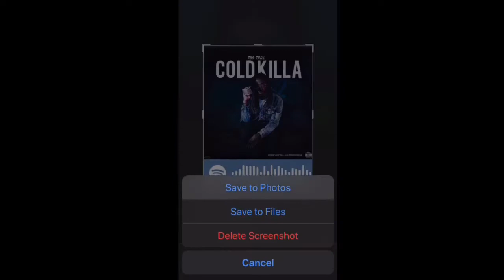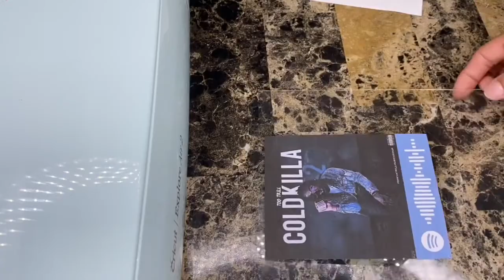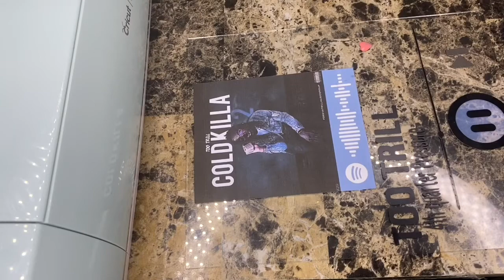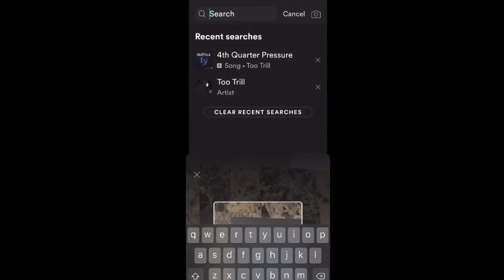How to Add Spotify Link To PlayList Plaques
Facebook~ DOPEPRINTSBYTASIA